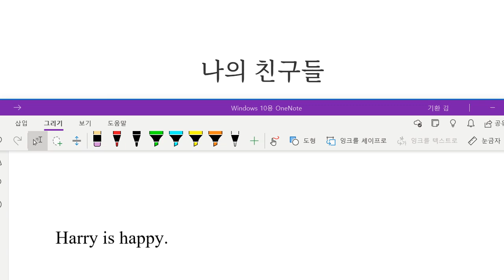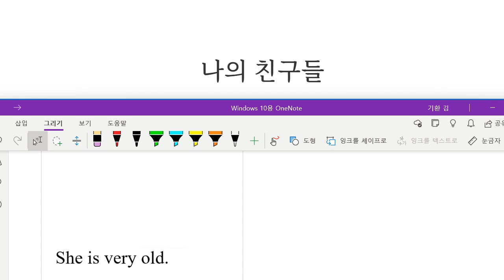Up영어 2023 10 16 초등 기초어휘 보카 친구 소개하기 사람의 성품을 나타내는 형용사 성취도 85